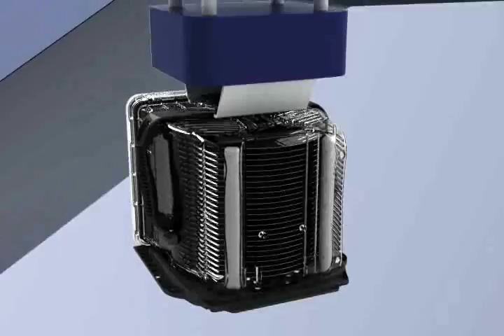Entegris Snorkel Technology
Entegris snorkel technology dramatically reduces purge time for Spectra™ FOUPs.